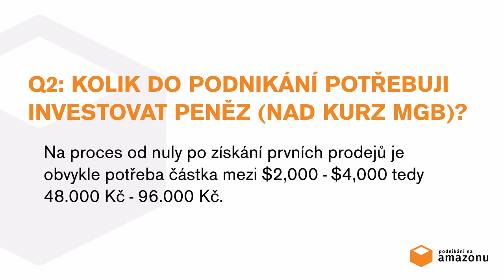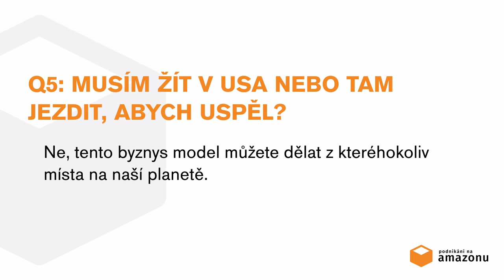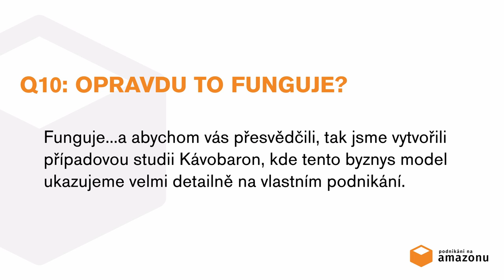Nejčastější otázky na program MEGABYZNYS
Podnikání na Amazonu vzniklo v roce 2015 jako nápad několika podnikatelů a fandů do Amazonu. Psaní a tvorbu materiálů na blog bereme jako svou povinnost poskytnout aktuální informace o podnikání v zahraničí, ze svých vlastních zkušeností. Jedná se o naši soukromou aktivitu.